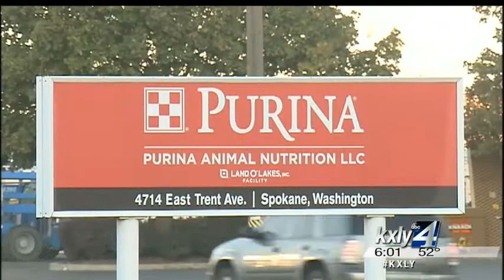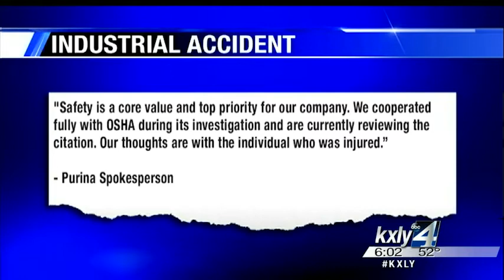Purina plant fined for safety violations after worker loses leg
The industrial accident that cost a Spokane man his leg has triggered thousands of dollars in fines for alleged safety violations at the Purina mill. KXLY4's Jeff Humphrey reports.